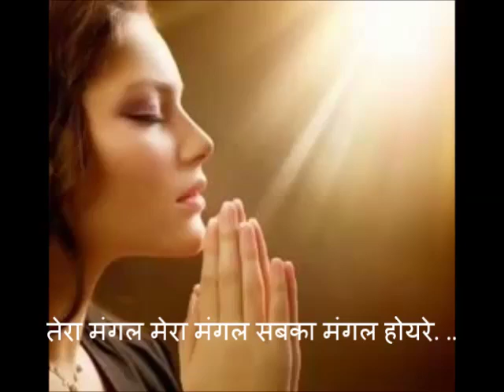Bandna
Nand kumar gonda